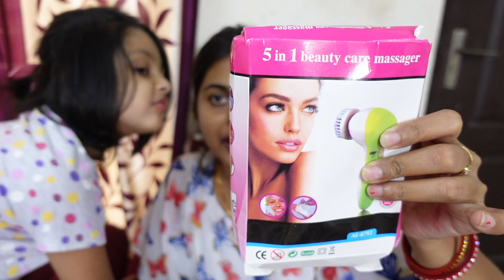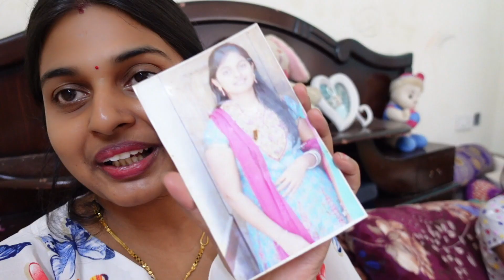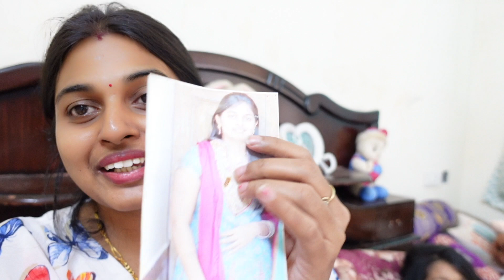ମୋ Raja Queen Story !ଏତେ ପାଗଳ ଥିଲି ମୁଁ ବିଶ୍ୱାସ ହଉନି |Odia Vlogs By Madhusmita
Jagannath,
Asa karuchi apananku Ae video ti bhala lagithiba..

Buying Links :